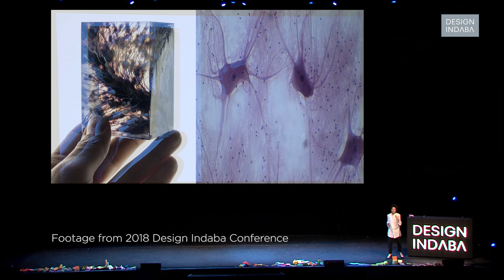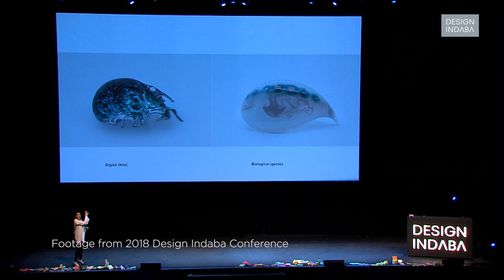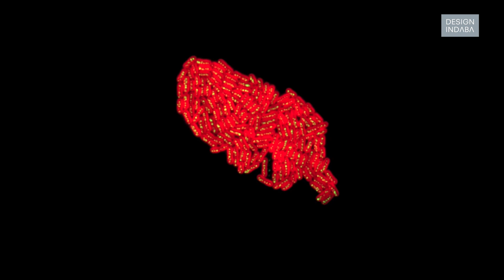Neri Oxman: Can culture inspire nature?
Neri Oxman is at once an architect, an inventor, an engineer and a scientist.

The American-Israeli designer and the founding director of The Mediated Matter Group creates unique designs that live somewhere between environmental design and high-tech morphogenesis (the way organisms develop their shapes).

While it's hard to place her in a single category, Oxman and her team’s work can be pared down to her passion for design in the bio-digital age. Her outlook as a designer and architect can perhaps be summarised by a phrase she coined herself: material ecology.

Oxman and her team create structures and spaces across scales, from architectural pavilions to wearable garments, that question the conventions of the built world. Oxman received her PhD in Design Computation as a Presidential Fellow at MIT after attending Medical School at the Hebrew University in Jerusalem.

Along with her diverse team, this designer chips away at the fringes of synthetic biology. Their creations have led to over 100 scientific papers and engineering patents. They create novel design technologies, most of which are fabricated using 3D-printing, to test the bounds of the materials we know today. In this line of work, scale is no issue – Oxman has synthesised objects from micro to building-size, all of which derived from what she and her team see in nature.

For example, in 2015 Oxman and her team unveiled a “wearable skin” design called Mushtari. It allows living organisms to inhabit it and grow within a layer of synthetic skin. The 3D-printed design allows liquid, which houses light-generating photosynthetic organisms, to flow throughout the structure of the garment. Organisms can then grow within the skin and pass the energy from the sunlight to the wearer.

In 2016 Oxman and her team launched the second iteration of their optically transparent glass 3D printer, demonstrating its capabilities by designing, manufacturing and installing three 3-meter tall light fixtures at Milan Design Week.

Where designers of the previous Industrial Revolutions created new machines that propelled our societies forward with indifference to their environmental impact, Oxman makes ecology a central part of her approach. Most of her results are meant to be worn or touched, clearly inspired by the solutions already seized by evolution in nature.